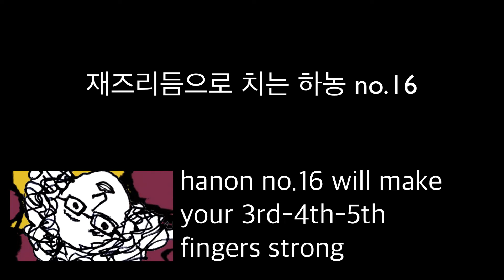[연습 / 스케일 / backing track] 3-4-5 손가락을 더욱 더 강하게 하농 no.16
천천히 그리고 정확하게 뭉게지지 않게!!!
부드럽게!!!